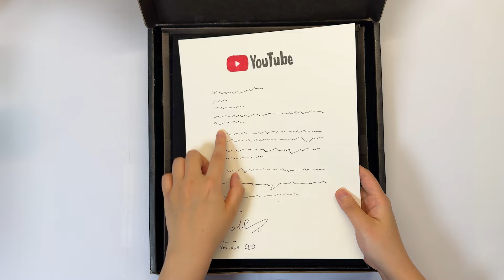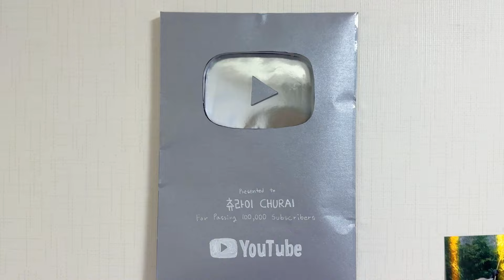YouTube Sent Me A PAPER play Button??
YouTube sent me paper silver button... why..??? But I like it because my subscribers give it to me.